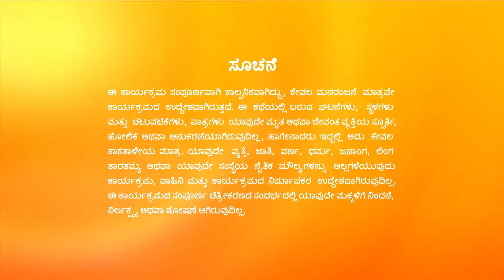Adityaನ ನಡೆ Jananiಯನ್ನು ಕೆರಳಿಸಿತು | Paaru | Full Ep. 1068 | ZEE Kannada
Aditya's behaviour upsets Janani. Akhila shares her pain with Raghu about the fight between Aditya and Pritham. Akhila slaps Damini when she talks about dividing the property.